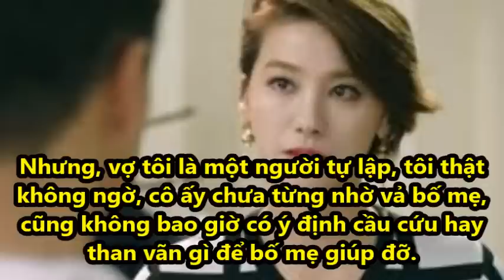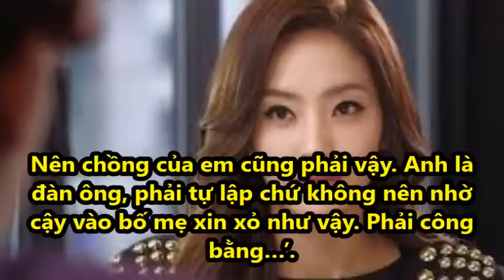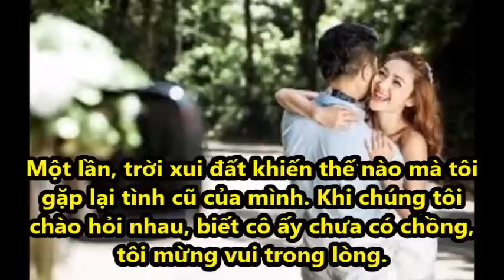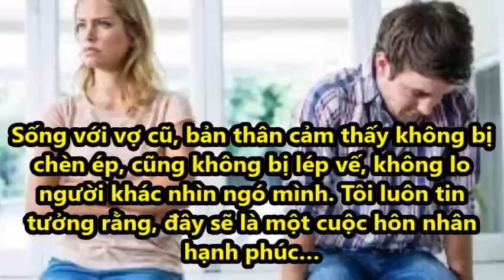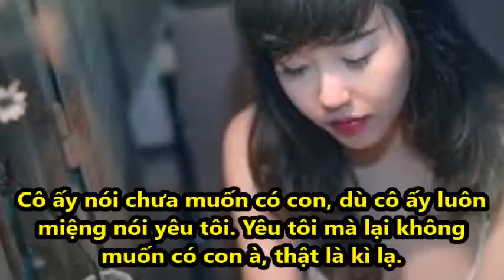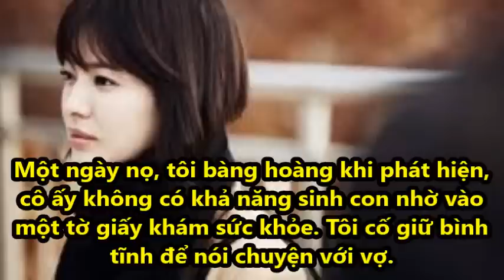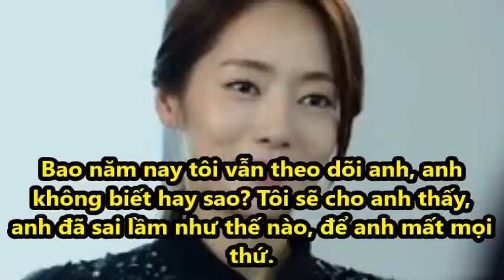Bỏ vợ cưới tình cũ, không ngờ quả báo lại đến nhanh như vậy...!!!